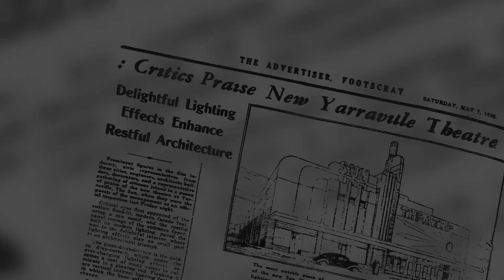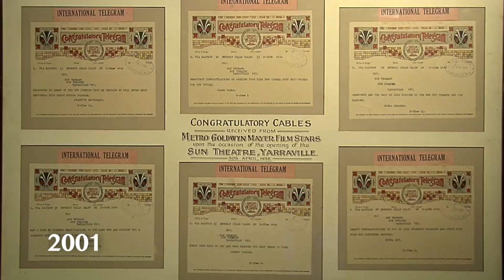SUN 85th anniversary.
The Sun Theatre celebrates 85 years